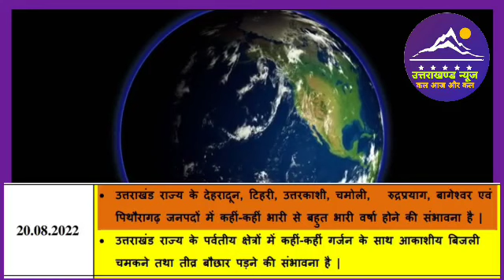उत्तराखंड में आज 7 जनपदों में ऑरेंज अलर्ट l Weather Alert l Uttarakhand News l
Dosto es video mai ham uttarakhand ki aaj ke liye weather alert janege.